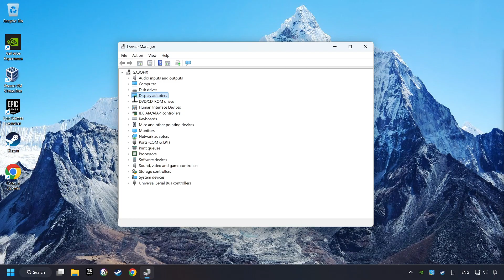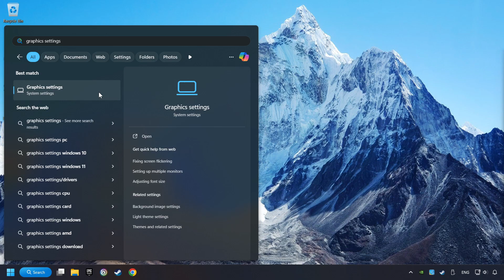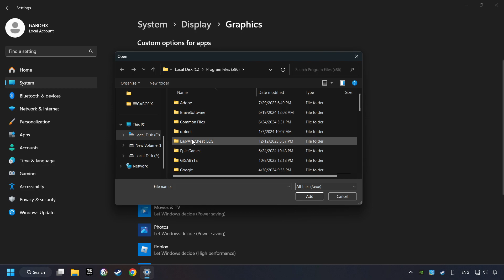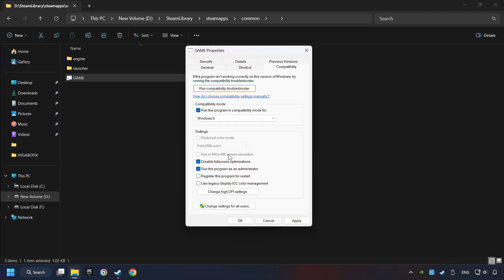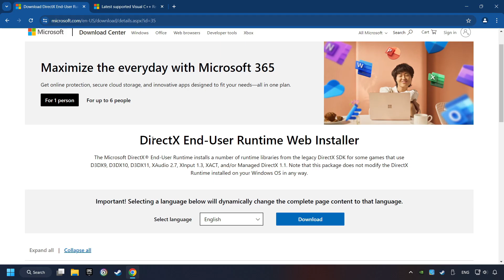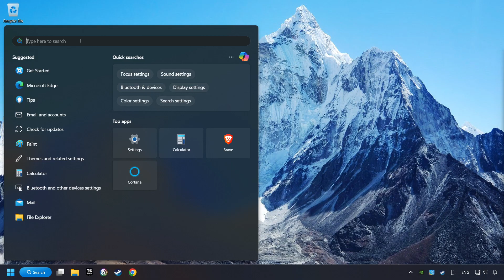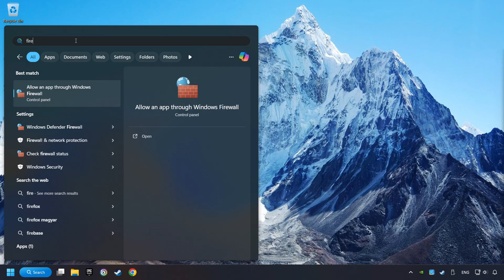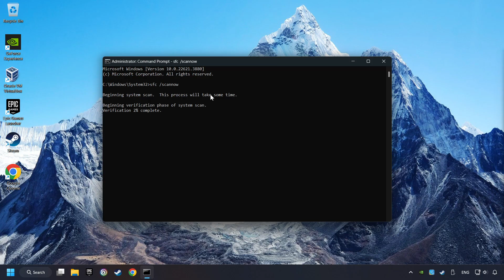FIX Indiana Jones And The Great Circle Crashing, Freezing, Not Launching, Stuck & Black Screen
How to FIX Indiana Jones And The Great Circle Crashing, Freezing, Not Launching, Stuck & Black Screen